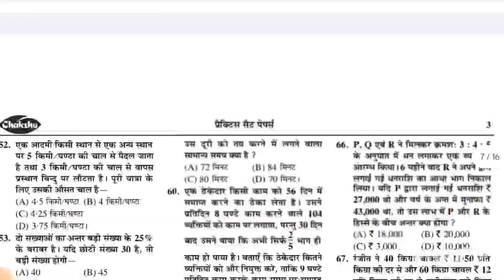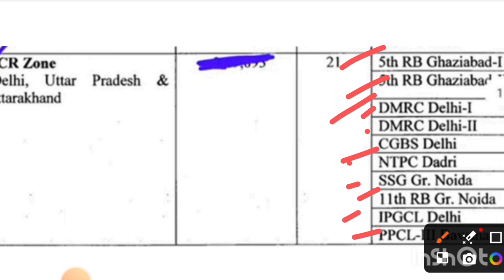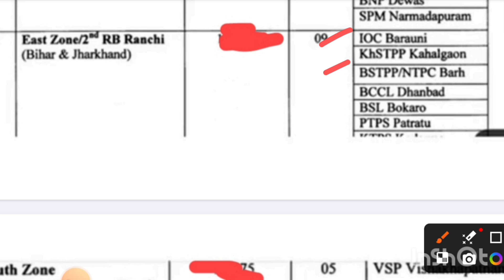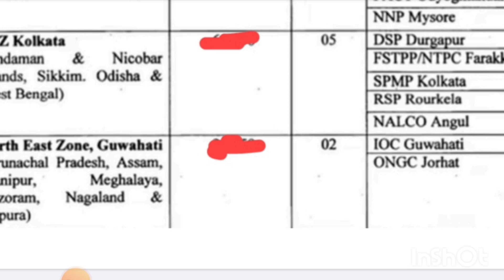CISF Fireman Physical Date जारी 😲 cisf fireman physical centre list जारी 2024/ CISF Fireman physical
CISF Fireman Recruitment 2024 | CISF Fireman Constable New Vacancy 2024 | Age, Selection Process, Full Details
CISFFireman *BEST BOOKS FOR CISF CONSTABLE EXAM 2024 BY CHAKSHU*

🔥🚀 is the new vacancy for CISF 2024?
What is the last date for CISF 2024?
Who is eligible for CISF Fireman 2024?
What is the vacancy for SSC Fireman 2024?

CISF recruitment 2024 physical test details
CISF login
CISF recruitment 2024 apply online
CISF vacancy 2024 in hindi
CISF recruitment 2024 pdf download
CISF recruitment 2024 last date
CISF constable recruitment 2024
CISF recruitment 2024 qualification
What is CISF salary?
What is the minimum qualification for CISF?
Is CISF a police or army?
How can I check my CISF salary?
CISF recruitment 2024 apply online date
CISF recruitment 2024
CISF recruitment 2024 notification pdf
CISF recruitment 2024 free job alert
How can I apply for CISF Constable Recruitment 2024?
What is the application fee for CISF Constable Recruitment 2024?
What is the last date to apply for CISF online 2024?
What is the qualification for CISF notification 2024?
How to fill CISF form online?
What is the height of Head Constable in CISF 2024?
CISF login
CISF. gov. in